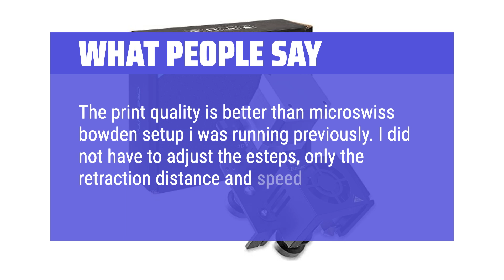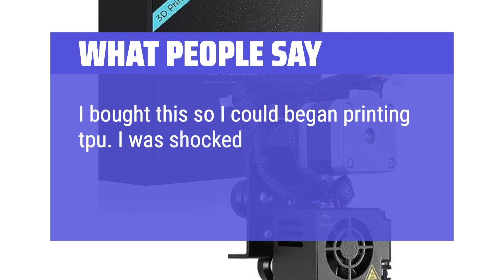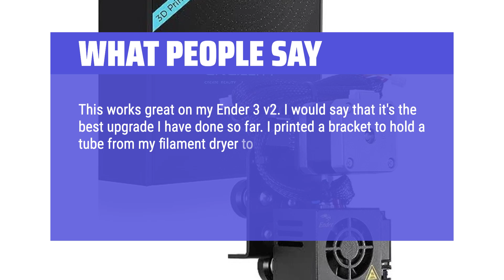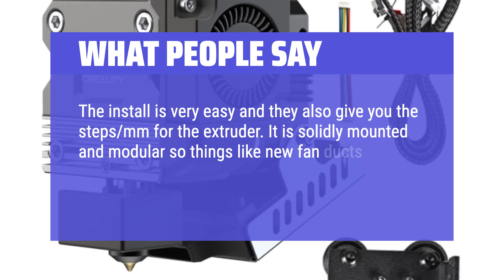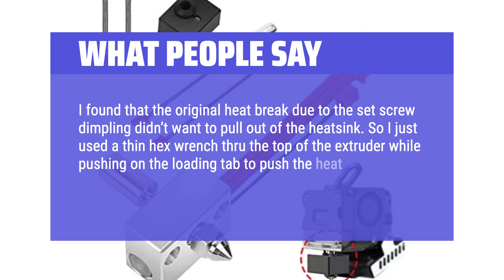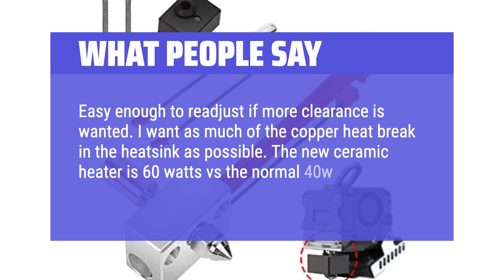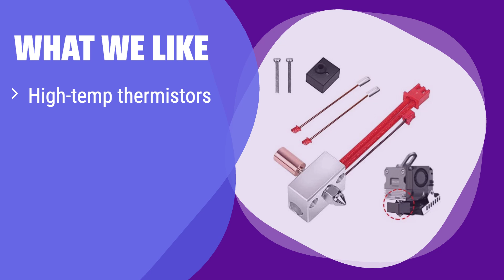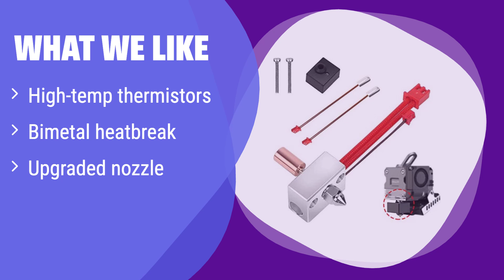The Top 5 Best Ender 3 Hotend Upgrade in 2025 - Must Watch Before Buying!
The Top 5 Best Ender 3 Hotend Upgrade Shown in This Video:
  5. ► Creality Ender 3 Direct Drive Kit

4. ► Creality Ender 3 Direct Drive Kit

3. ► Creality Sprite Extruder Pro

2. ► CR Sprite Extruder Kit

1. ► CR Sprite Extruder Kit

  Table of Contents:
  0:00​​​ - Introduction
  00:34 - CREALITY ENDER 3 DIRECT DRIVE KIT
02:41 - CREALITY ENDER 3 DIRECT DRIVE KIT
05:30 - CREALITY SPRITE EXTRUDER PRO
07:40 - CR SPRITE EXTRUDER KIT
10:37 - CR SPRITE EXTRUDER KIT

  The best Ender 3 Hotend Upgrade is probably one of the most impactful modifications you can make to your 3D printer, unlocking a world of improved printing quality, higher speeds, and expanded material choices.  This upgrade isn't just about fixing problems; it's about pushing the boundaries of what your Ender 3 can achieve, from intricate details to complex geometries, all while enjoying a more stable and reliable printing experience. Let's dive into what makes this upgrade so worthwhile and guide you through the process.